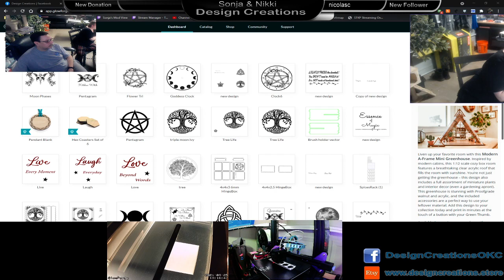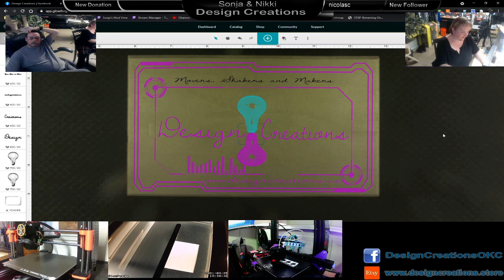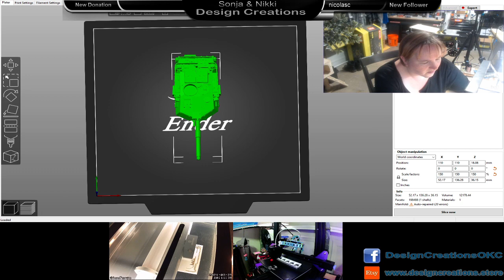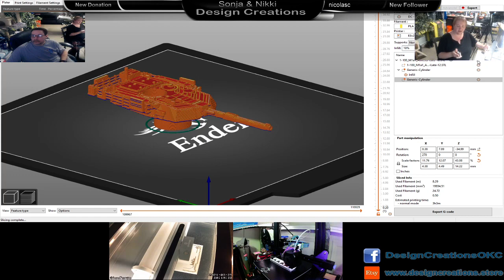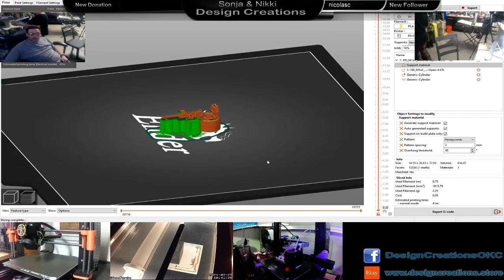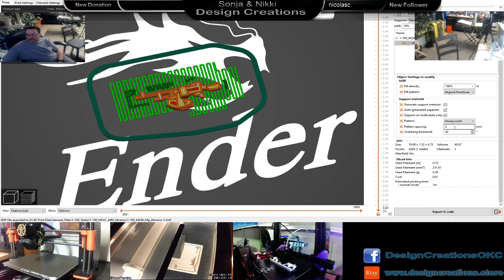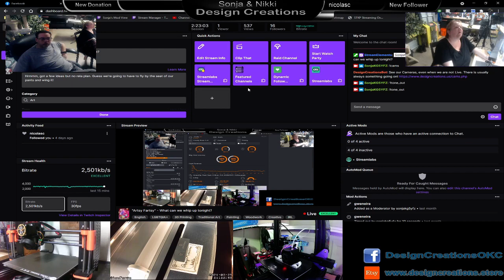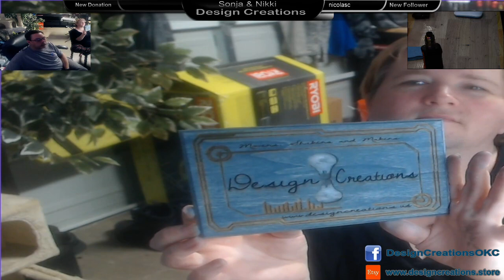"Artsy Fartsy" - What can we whip up tonight?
Not a super exciting stream, we're still getting back into the swing of things, we'll get there soon, we PROMISE!

Nikki slung some more paint and stain, we fired off a GlowForge project or two.

Then Ender was cruising away doing a pegboard paint bottle holder.

I set up an M1A1 print project to hopefully do soon, then I can try my hand at slinging some paint. WoooHooo.

So a quiet night but not a dead night.